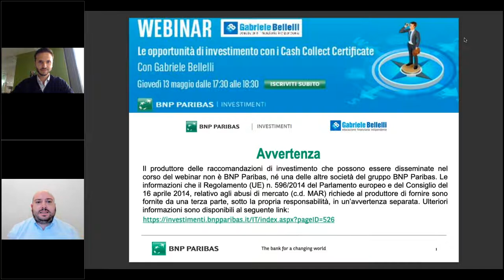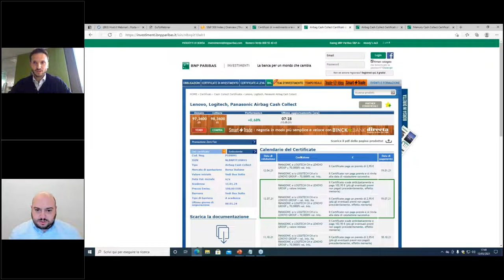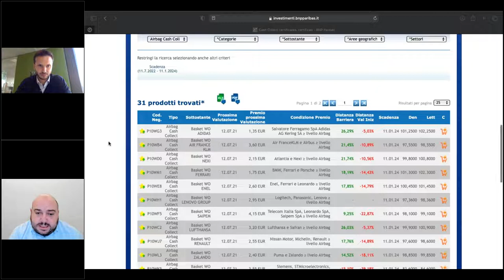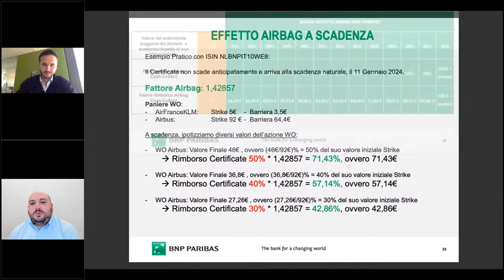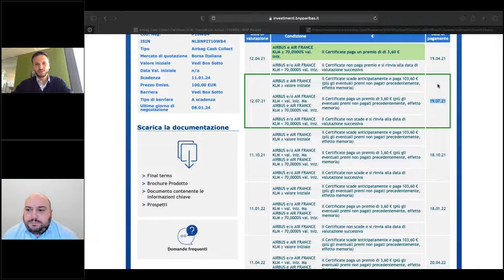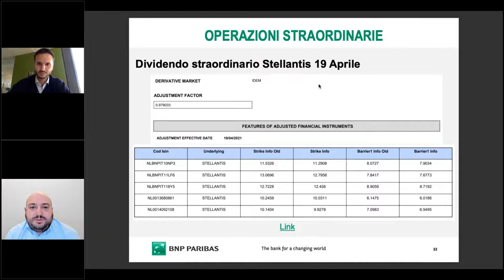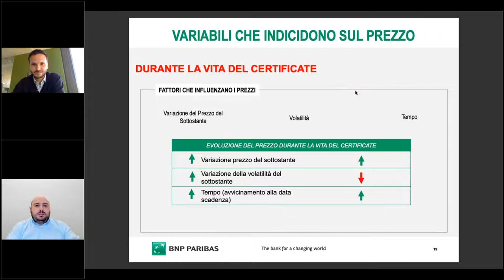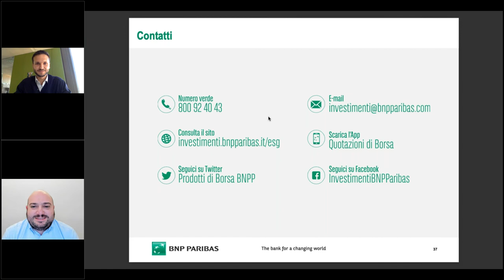Le migliori opportunità di investimento con i Cash collect – maggio 2021 - seconda parte